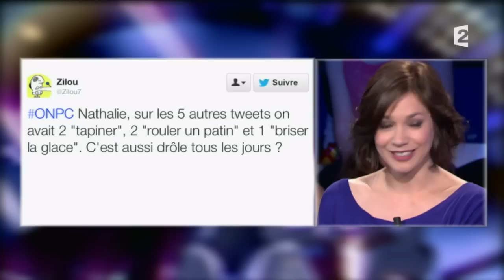Nathalie Péchalat compagne de Jean Dujardin, patineuse On n'est pas couché 24 mai 2014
Natacha Polony rêve de voir Aymeric Caron en "moule burnes".
24 mai 2014
Laurent Ruquier avec Natacha Polony & Aymeric Caron
France 2